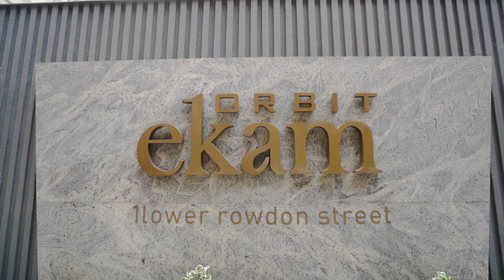Orbit Ekam - The One & Only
Come Experience Orbit Ekam - The One & Only at 1, Lower Rawdon Street.

Orbit Ekam is a IGBC Certified Gold-rated Green Building located at 1, Lower Rawdon Street, near Minto Park in Kolkata. Designed to offer the finest residential living opportunities to the select few. .
Orbit Ekam offers 4 and 4.5 BHK units. The apartments are located in the heart of the city and range in size from 3350 sq.ft. to 3800 sq.ft.